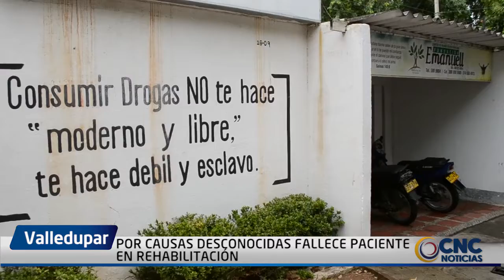POR CAUSAS DESCONOCIDAS FALLECE PACIENTE EN REHABILITACIÓN